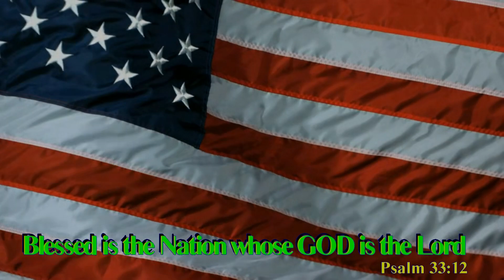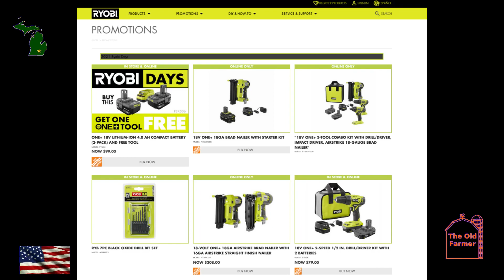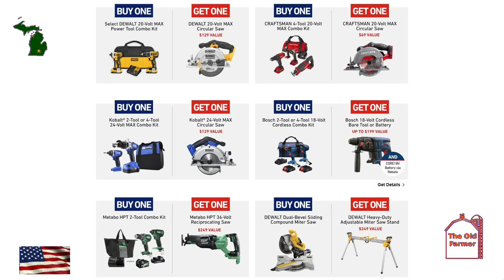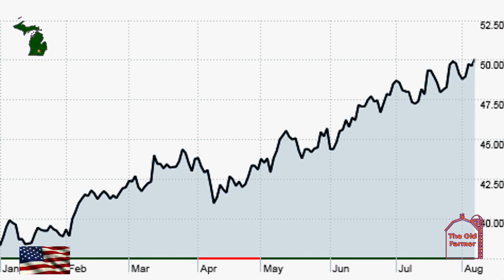128 Are Tool Companies Listening to the Old Farmer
I'm very pleased to see many companies using my position of running specials that in effect offer their battery for free. Episode 82 Is Harbor Freight Making a Really Big Mistake? (June 26, 2020) I talk about offering packages, possibly in a sale batteries for free. It doesn't matter how good of a deal a company offers, if you don't have their battery, you are not buying. So the first step in creating new sales is get the public your batteries.

Harbor Freight started doing this a couple of months after I mentioned it by offering a $25 savings when buying tool, battery, and charger. Some of the major companies are now starting to do this with their lines of tools.

There are several other circumstances where I see my influence at the national level.This is why I am very careful in what I say. It is just as easy getting a bad idea going nationally as it is a good idea. You can do this, too. I am not anyone special, I just say things in a way that creates an image in the minds of individuals.

BARD is a free library service of recorded and braille books and magazines for residents of the United States and to American citizens abroad who are unable to read or use standard printed material because of visual or physical disabilities. BARD is provided by the National Library Service for the Blind and Physically Handicapped (NLS), Library of Congress, in cooperation with a network of regional and subregional libraries.

VFW National Home

The National Home's community is open to the families of active-duty military personnel, veterans and relatives of VFW and VFW Auxiliary members. The family can be one or both parents with one or more children.
Families may accomplish significant life goals by participating in our program.  We offer:
    Case Management services to help families set up their plans and goals for the future.
    Educational, recreational, and enrichment opportunities.
    Community resources and counseling.
    Free housing and daycare.

Linux OS - It's Free and works better than Windows and iMac.

If you are interested in changing out your operating system on your computer I recommend that if you are not familiar with Linux that you start with either Debian or Fedora. The other popular Linux distribution Ubuntu may be too much for those who are starting out. If you wish to have the Old Windows XP desktop, then choose Mate as your DE (Desktop Environment.)If you like the look of Windows 10, then choose Gnome. Remember most of Linux is free, so if you like, send a few supportive dollars to the distribution and to specific programs.

WARNING: DO NOT REFERENCE WIKIPEDIA FOR LINUX INFORMATION. THIS INFORMATION HAS BEEN CORRUPTED AND ANY TIME CORRECTIONS HAVE BEEN MADE, IT IS BACK TO THE CORRUPTED INFORMATION WITHIN 15 MINUTES!